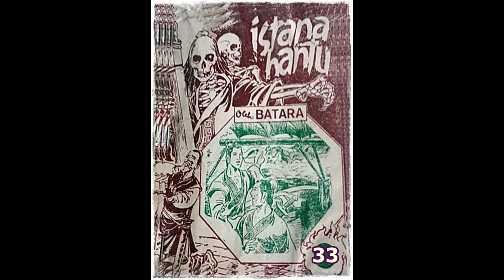Seri Cerita Silat Istana Hantu Jilid 33